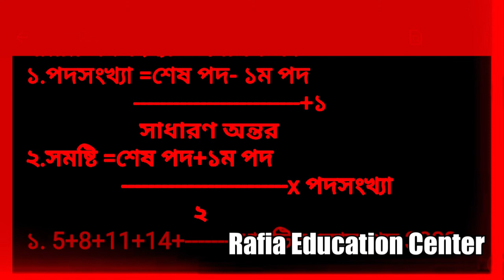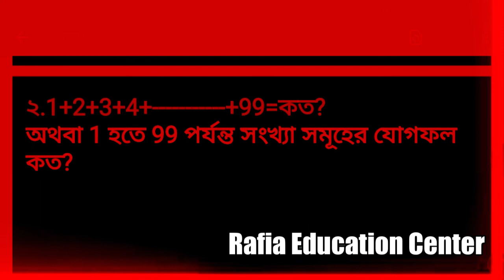ধারার পদসংখ্যা ও যোগফল bcs math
Learnধারার পদসংখ্যা ও যোগফল bcs math.
ধারা,bcs math,ধারার যোগফল নির্ণয়ের
সূত্র, ধারার সূত্রাবলী,পদসংখ্যার সূত্র,
সমান্তর ধারা ইংরেজি,ধারার পদ নির্ণয়,
সমান্তর ধারা সমাধান, অসীম ধারার সূত্র,
ধারার অংক, bcs shortcut math,SSC,
SSC math,Rafia education center,
AR Rony sir.